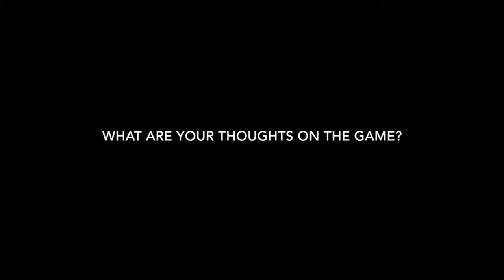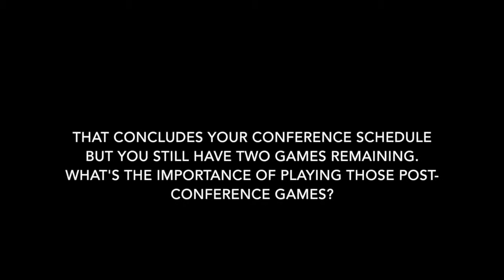Spring Hill College vs. UWF Post Game